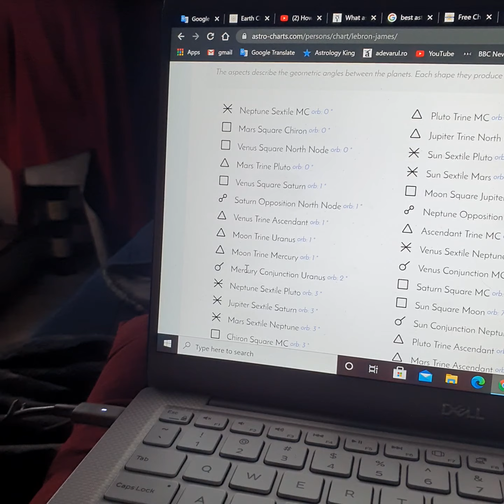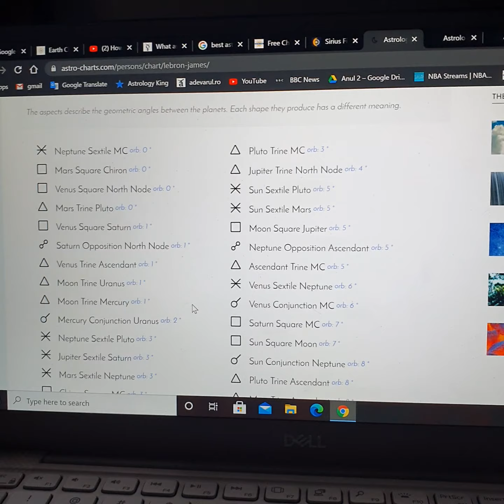The astrology behind great athletes. What astrological aspects lead to the best athletes?